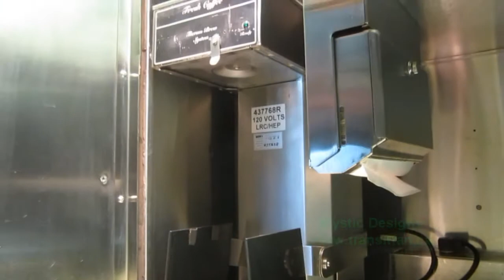VIA Rail - Heading to Ottawa - Part 3: Arrival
Weekend Road Trips: VIA Rail - Heading to Ottawa (Part 3: Arrival)
All Aboard VIA Train Number 51 heading to Ottawa Ontario and then the train continues on to Toronto. Our Senior Service Attendant announces our arrival in Ottawa and we prepare to disembark from the train. Very professional and courteous staff thank us personally for riding with VIA, and we walk the length of the train along the platform to the locomotive. We're here in Ottawa!